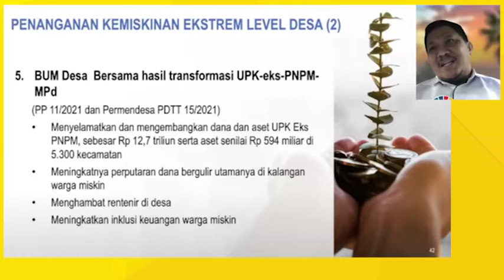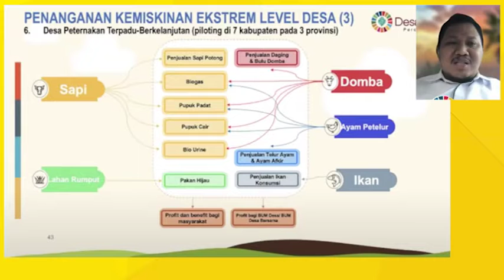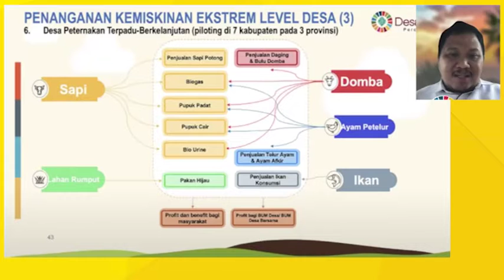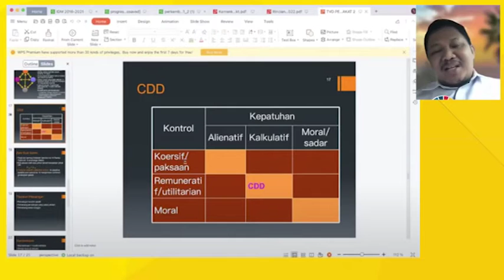BUM Desa Bersama Akan Di Kembangkan Menjadi Bumdes Lain Selanjutnya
Prioritas penggunaan dana desa tahun 2021 ditetapkan dengan mengacu pada dua pertimbangan. Pertama ialah mengurangi dampak sosial dan ekonomi masyarakat serta terhambatnya pembangunan desa dan yang ke dua ialah menghadapi ancaman yang membahayakan sistem perekonomian negara dan/atau stabilitas sistem keuangan perlu melaksanakan kebijakan keuangan negara.